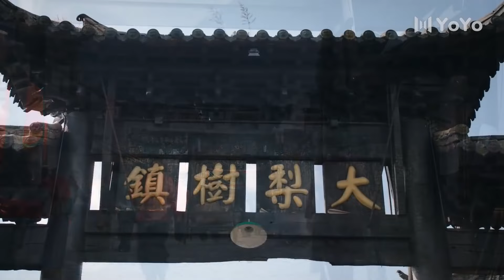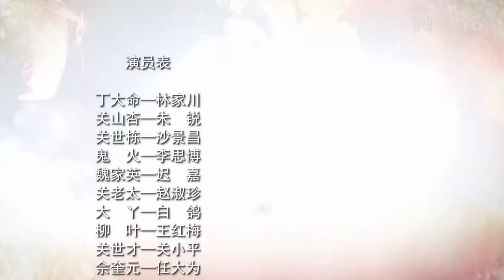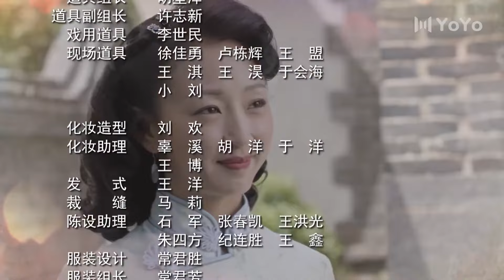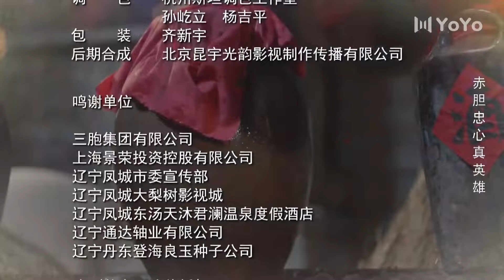【抗戰劇】烈火情 12 | 主演：林家川、遲嘉、朱瑞、白鴿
➡剧情简介：解放前期的遼東某鎮，糧行家的千金小姐山杏（朱銳 飾），愛上了長工丁大命（林家川 飾），但由於身份地位的差距一直沒能在一起。國民黨守備團奉命在小鎮駐守一個軍事秘密，共產黨領導的遊擊隊奉命了解並破壞這個軍事秘密。丁大命由於幫助了遊擊隊員而加入革命隊伍，並留守在關家暗中協助遊擊隊完成任務。然而，丁大命在幫助遊擊隊奪取盤尼西林和米糧這兩個事件中先是英勇就義，而後卻死而復生，這讓一直蒙在鼓裡的山杏察覺到他的身份，並跟隨他加入革命隊伍。雖然如此，兩個有情人並沒有選擇在一起，而是為完成各自任務假意嫁娶他人，並共同揭開了守備團駐守的是一個日本遺留軍庫這個秘密，但為摧毀軍庫，丁大命在最後的戰鬥中英勇就義，眾目睽睽之下，所有人都認為他不可能還活著之時，丁大命卻拄著拐杖一瘸一拐地出現了。